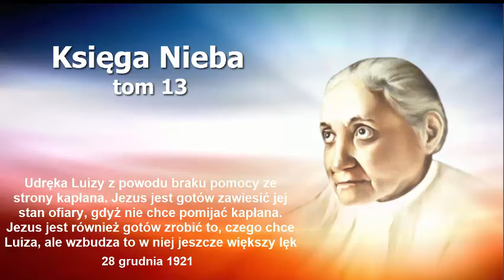Udręka Luizy z powodu braku pomocy ze strony kapłana - Księga Nieba, tom 13, 28.12.1921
Udręka Luizy z powodu braku pomocy ze strony kapłana. Jezus jest gotów zawiesić jej stan ofiary, gdyż nie chce pomijać kapłana. Jezus jest również gotów zrobić to, czego chce Luiza, ale wzbudza to w niej jeszcze większy lęk.
Jezus do Luizy: "Córko moja, odwagi, nie lękaj się, cały jestem dla Ciebie. Czy widzisz, jak piękne są moje ręce, pokryte łzami tej, która obawia się, że nie wypełni mojej Woli? Ani jedna łza nie spadła na ziemię. Teraz posłuchaj i się uspokój. Uczynię, co chcesz, ale nie dlatego że ty tego chcesz. Uczynię to jakbym to Ja tego chciał. Nie cieszysz się z tego? Zresztą konieczne jest małe wstrzymanie twojego stanu. Nie mam nikogo, komu mógłbym cię powierzyć. Komu mógłbym cię powierzyć? Mają serca okryte żelaznym pancerzem. Nie słuchają ani nie rozumieją mojego głosu. Ich grzechy są straszne, a świętokradztwa ogromne. Kary są już u bram miasta, będzie duża śmiertelność. Dlatego potrzeba trochę zawiesić twój stan, który wstrzymuje bieg mojej sprawiedliwości. Ty dasz mi wolny czas, abym mógł do ciebie przyjść, a Ja dam ci to, czego potrzebujesz, i będę mógł odejść, nie pozwalając ci wyjść z mojej Woli".
Luiza Piccarreta, "Mała Córeczka Woli Bożej", Księga Nieba, tom 13, 28 grudnia 1921 r.